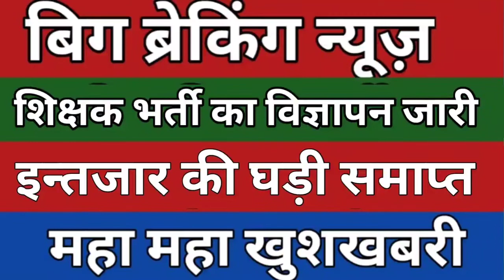// BIG BREAKING NEWS // शिक्षक भर्ती का विज्ञापन जारी // शासनादेश जारी // महा खुशखबरी //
// BIG BREAKING NEWS // शिक्षक भर्ती का विज्ञापन जारी // शासनादेश जारी //